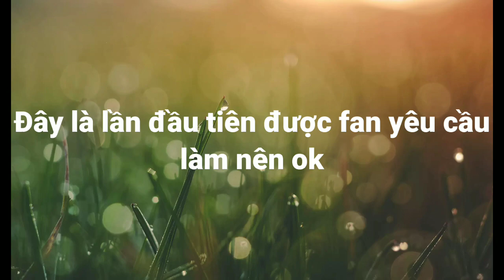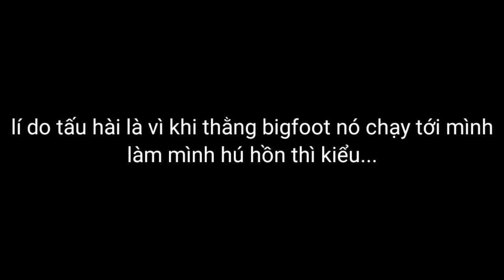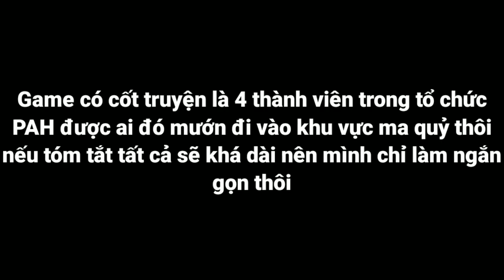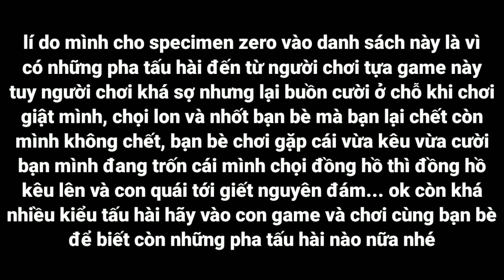Top 5 game kinh dị nhưng tấu hài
Link 5 game trên